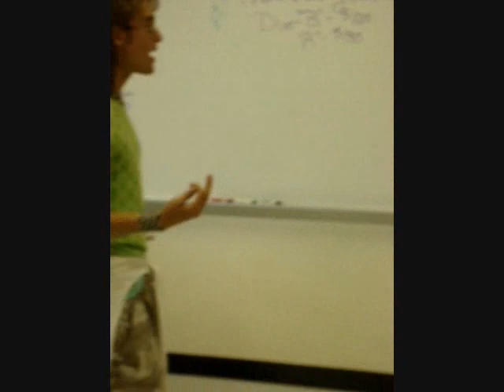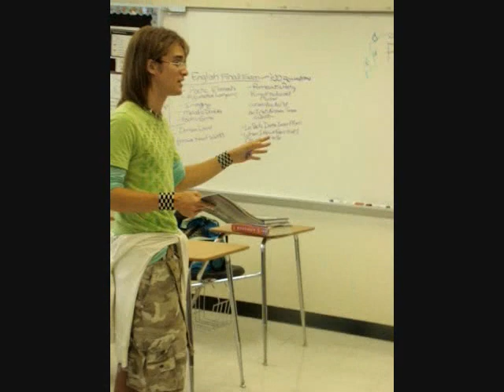Student's argues againts budget cuts...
in 229 Felix Varela